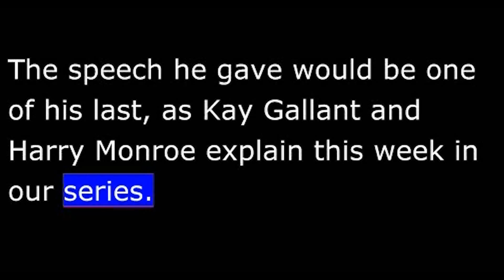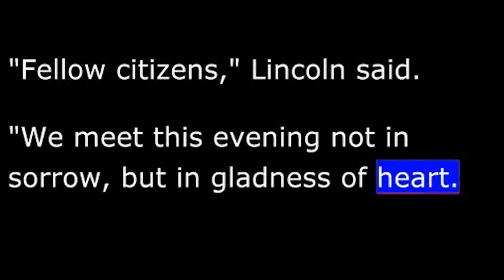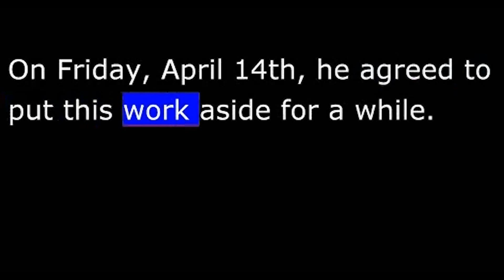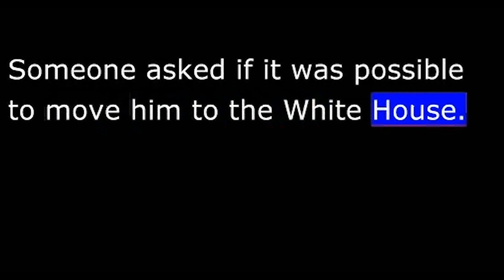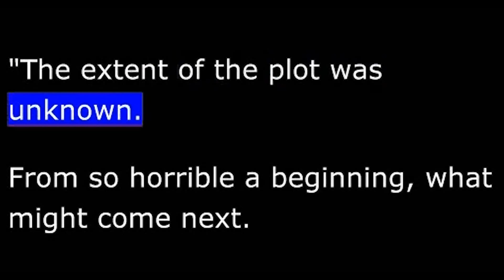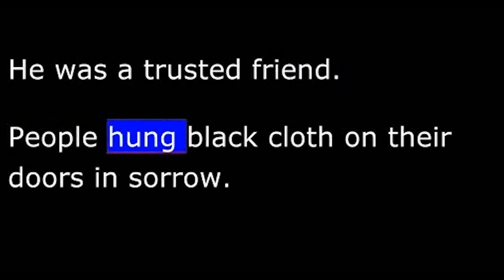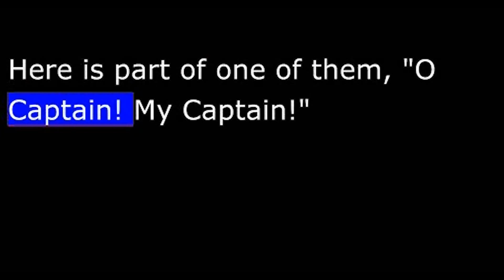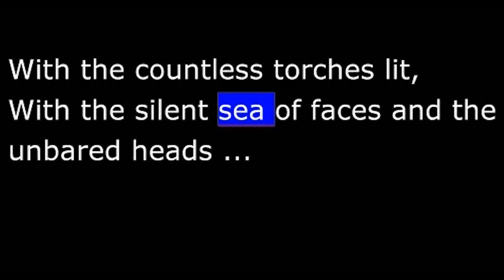American History - Part 111 - Lincoln - Murdered.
On April ninth, eighteen sixty-five, Confederate General Robert E. Lee surrendered his army to Union General Ulysses Grant. Within weeks, the Civil War would be over.
 When people in Washington learned of Lee's surrender, they hurried to the White House. The crowd wanted to hear from President Abraham Lincoln.
 The speech he gave would be one of his last, as Kay Gallant and Harry Monroe explain this week in our series.
   President Lincoln spoke several days after General Lee's surrender. The people expected a victory speech. But Lincoln gave them something else.
 Already, he was moving forward from victory to the difficult times ahead. The southern rebellion was over. Now, he faced the task of re-building the Union. Lincoln did not want to punish the South. He wanted to re-join the ties that the Civil War had broken. So, when the people of the North expected a speech of victory, he gave them a speech of reconstruction, instead.
 On the night of April eleventh, Lincoln appeared before a crowd outside the White House. He held a candle in one hand and his speech in the other.
  "Fellow citizens," Lincoln said. "We meet this evening not in sorrow, but in gladness of heart. The surrender of the main army of the Confederacy gives hope of a righteous and speedy peace. The joy cannot be held back. By these recent successes, we have had pressed more closely upon us the question of reconstruction.
 "We all agree," Lincoln continued, "that the so-called seceded states are out of their correct relation with the Union. We also agree that what the government is trying to do is get these states back into their correct relation.
 "I believe it is not only possible, but in fact easier to do this without deciding the legal question of whether these states have ever been out of the Union. Finding themselves safely at home, it would be of no importance whether they had ever been away."
  The president continued to discuss his ideas on reconstruction over the next few days. On Friday, April fourteenth, he agreed to put this work aside for a while.
 In the afternoon, he took his wife Mary for a long drive away from the city. In the evening, they would go to the theater.
  The President and Misses Lincoln sat in special seats at Ford's Theatre. The presidential box was above and to one side of the stage. A guard always stood outside the door to the box. On this night, however, the guard did not remain. He left the box unprotected.
   President Lincoln settled down in his seat to enjoy the play. As he did so, a man came to the door of the box. He carried a gun in one hand and a knife in the other. The man entered the presidential box quietly. He slowly raised the gun. He aimed it at the back of Lincoln's head. He fired.
 Then the man jumped from the box to the stage three meters below. Many in the theater recognized him. He was an   John Wilkes Booth.
 Booth broke his leg when he hit the stage floor. But he pulled himself up, shouted "Sic semper tyrannis!" -- "Thus ever to tyrants!" -- and ran out the door. He got on a horse, and was gone.
  The attack was so quick that the audience did not know what had happened. Then a woman shouted, "The president has been shot!"
 Lincoln had fallen forward in his seat, unconscious. Someone asked if it was possible to move him to the White House. A young army doctor said no. The president's wound was terrible. He would die long before reaching the White House.
 So Lincoln was moved to a house across the street from Ford's Theatre. A doctor tried to remove the bullet from the president's head. He could not. Nothing could be done, except wait. The end was only hours away.
   Cabinet members began to arrive, while wild reports spread through the   the Confederates had declared war again! There was fighting in the streets!
  Early the next morning, April fifteenth, Abraham Lincoln died. A prayer was said over his body. His eyes were closed.
 The news went out by telegraph to cities and towns across the country. People read the words, but could not believe them. To millions of Americans, Abraham Lincoln's death was a personal loss. They had come to think of him as more than the President of the United States. He was a trusted friend.
 People hung black cloth on their doors in sorrow. Even the South mourned for Lincoln, its former enemy. Southern General Joe Johnston   "Mr. Lincoln was the best friend we had. His death is the worst thing that could happen for the South."
This is a VOA product in the public domain